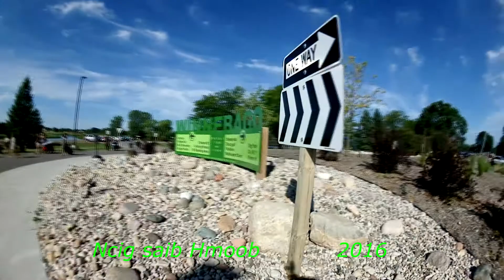Mus Saib Hmoob Oshkosh 2016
Ncig saib Hmoob ua si nyob Oshkosh, WI.